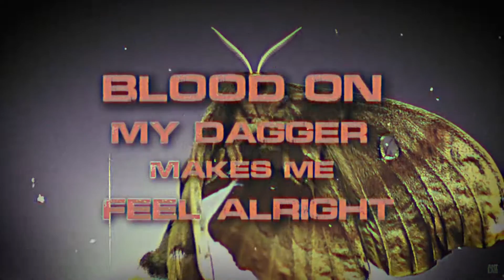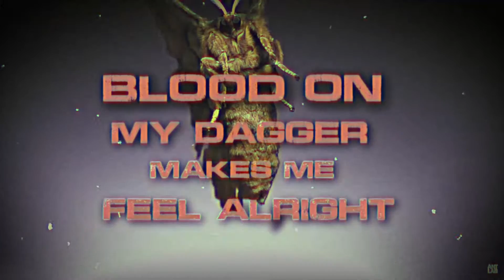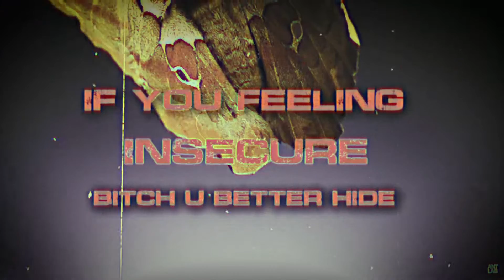BLVC & RAY D — BERSERK (Official Lyric Video)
Listen to "BERSERK" by BLVC & Ray D from the album, "HELL IS EMPTY AND ALL THESE DEVILS ARE HERE",

Buy your own copies of the album  "HELL IS EMPTY AND ALL THESE DEVILS ARE HERE",

Lyrics

I've been chasing snitches
bitch u better hide
don't let the demon out
until the night
blood on my dagger makes
me feel alright
If u feeling insecure
bitch u better hide)×2

Cut the light of your sight
I can see through the night
turned myself into the beast and
craving for the lives
I can see all the lies
Tryna backstab all the time
make a list to remind
Slay them all and leave no sign
Ayy'' what u say
U beg for life now, pardon me
sell your soul to demon
Doesn't make your sins
washed away
put on my masked &
take your soul
locked up in cell
U kidding me hoe?
Fucked up my life
Seek for more
There is no way to
Turning me low
stuck in hell eternity
never show no courtesy
Raging me & run okay
Bet you didn't far away
Traumatized that lil hoe
there's no one who praise your soul
Bring me sinners bring me more